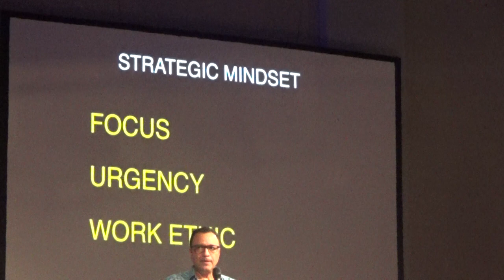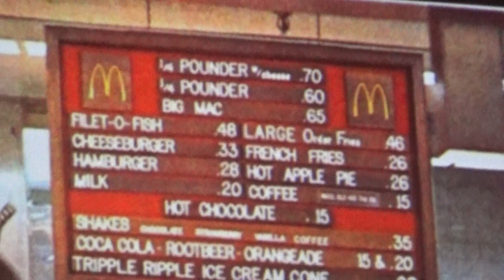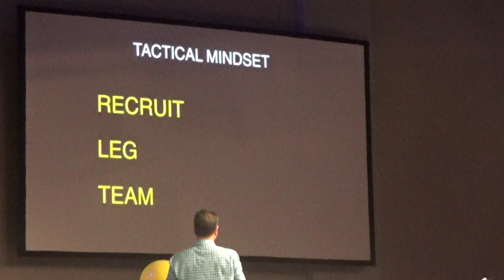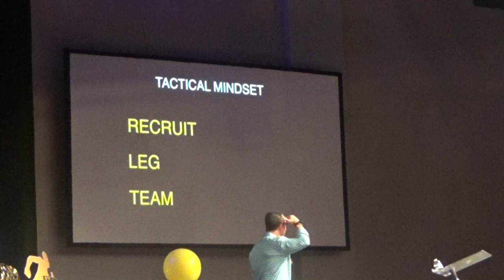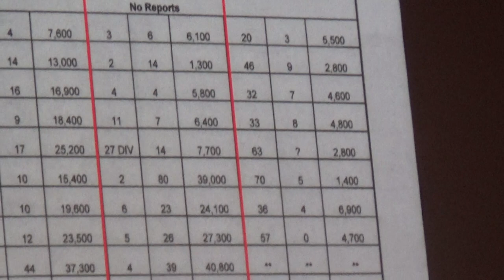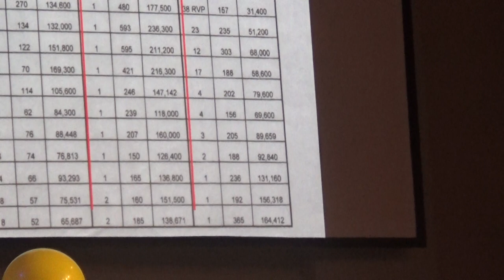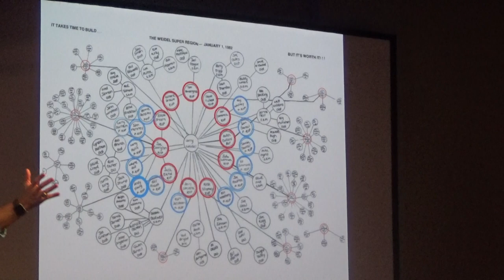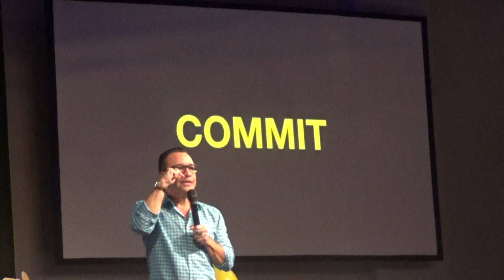Gusg on the DDR filters and definitions of a recruit, a leg, and a team.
Tells the secret to building a base and helps one to make the correct estimation of effort it will take to build a base and hierarchy.